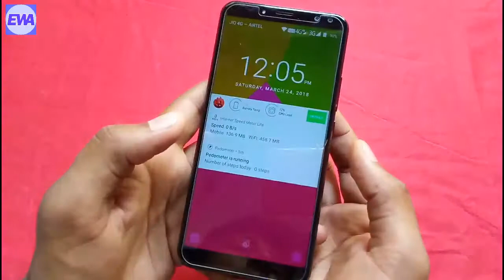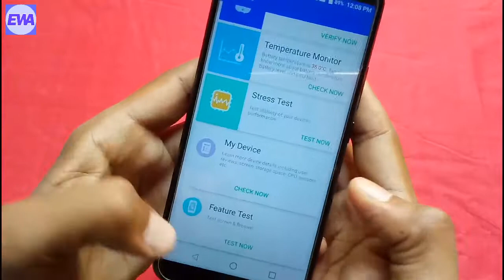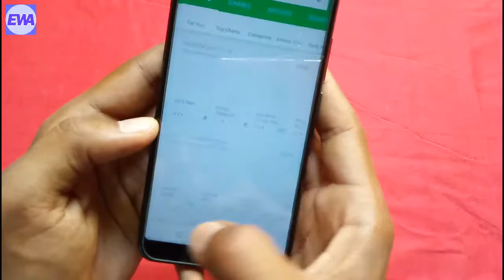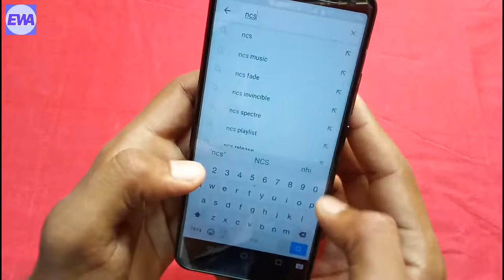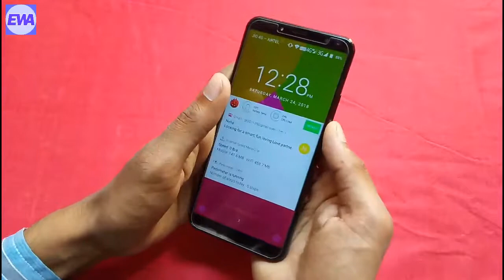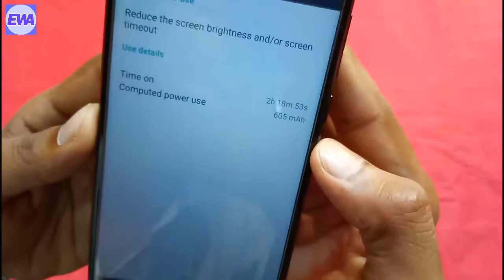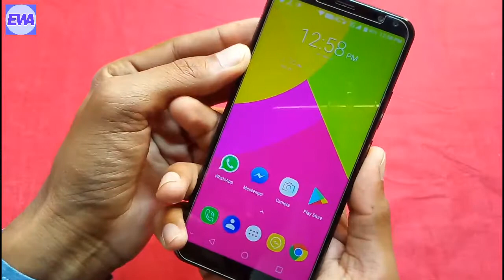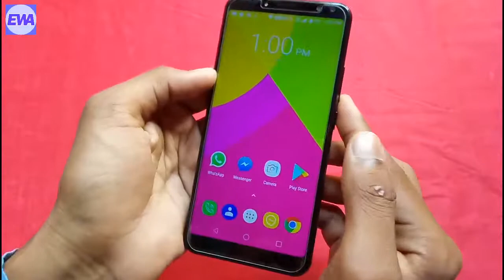OUKITEL K6 Full Review | Full Camera Test | Battery Test | Performance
OUKITEL K6 Full Review | Camera Testing | Performance | Battery - Is video mein aapko Oukitel K6 smartphone ka full review diya hai. Jaha aapko battery backup, camera quality, sound quality, picture quality, face unlock aur speed test jese features dikhaye hai. Mujhe ummid hai aapko ye video pasand aayi hogi..

EngineeringWithArts

VGMTECH

About: “Engeeniring With Arts” is a YouTube Channel were you will find some Informative and Technical videos in Hindi.